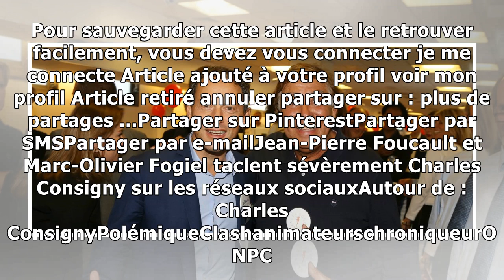Jean-Pierre Foucault et Marc-Olivier Fogiel taclent sévèrement Charles Consigny sur les réseaux s...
Une semaine après un premier échange moqueur entre Jean-Pierre Foucault et Charles Consigny, les internautes ont eu droit à un second round, ce vendredi, grâce à des messages de l'ex-animateur de Qui ...